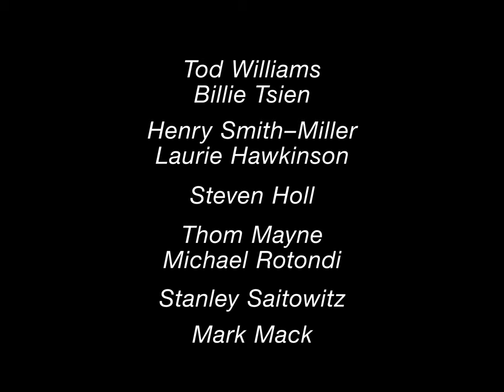THE NEW MODERNISTS: 9 American Architects 2K [trailer]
THE NEW MODERNISTS
9 American Architects

Amazon Video:

With the participation of:
Steven Holl, Mark Mack, Thom Mayne and Michael Rotondi, Stanley Saitowitz, Henry Smith-Miller and Laurie Hawkinson, Tod Williams and BillieTsien

Narration by Kenneth Frampton

This open-ended series intends to introduce the work of emerging architects building on the principles of Modernism while evolving a new language drawn from politics, film, literature, theory and the state of the world. This film looks at nine American-based innovators and their work for housing projects, commercial architecture, private houses and renovations, across time zones from New York to L.A. to Japan and beyond.